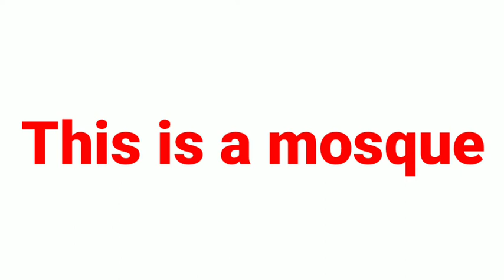Yah ek Masjid hai translation | yah ek Masjid hai iska english | Translate in english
Title :-

1 :- yah ek Masjid hai

2 :- yah ek Masjid hai

3 :- yah ek Masjid hai  english

4 :- yah ek Masjid hai  iska english

5 :- yah ek Masjid hai  iska english kya hoga

6 :- yah ek Masjid hai  iska english kya hota hai

7 :- yah ek Masjid hai  ka english

8 :- yah ek Masjid hai  ka english kya hai

9 :- yah ek Masjid hai  in english

10 :-  yah ek Masjid hai  translation

11 :- yah ek Masjid hai  english translation

12 :- Yah ek Masjid hai  iska english translation